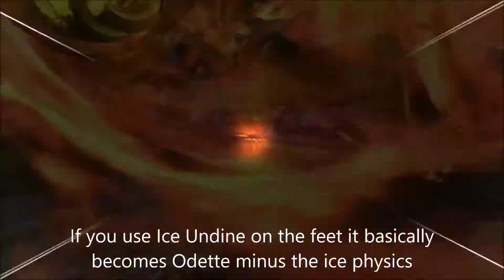[Bayonetta 2 and Bayonetta 1 ft. Tales of Arise] Element Fusion | Combo Montage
Three Consoles
Three Games
One 43-minute montage.

Timestamps:
Bayonetta 2
0:00 Bayonetta 2: Witch Trials 1
1:52 Bayonetta 2: Witch Trials 2
5:35 Bayonetta 2: Witch Trials 3
9:11 Bayonetta 2: Prologue: World of Chaos
11:13 Bayonetta 2: Chapter 1: Noatun, the City of Genesis
13:03 Bayonetta 2: The Two Meet

Bayonetta
14:31 Bayonetta: Smell of the Game (Guilty Gear Strive)
19:41  Bayonetta: War Maker (Yakuza: Like a Dragon)
22:00 Bayonetta: Twister (That Power is Yet Unknown) (The World Ends With You)
26:01 Bayonetta: Starscream (Transformers: Devastation)
29:07 Bayonetta: Boss (Sonic the Hedgehog (1991)
31:34 Bayonetta: Doppelganger (Travis Strikes Again: No More Heroes)
36:09 Bayonetta: MAD RAT, ALIVE? (Mad Rat Dead)

40:35 Tales of Arise: Call me Jack (Mad Rat Dead)